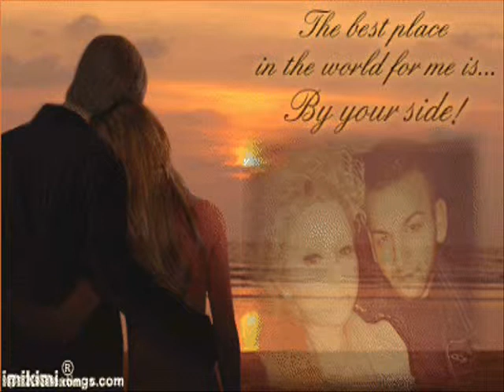Miki & Kristina = Love - Nemogu bez tebe ja - Adil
Jelly 2014